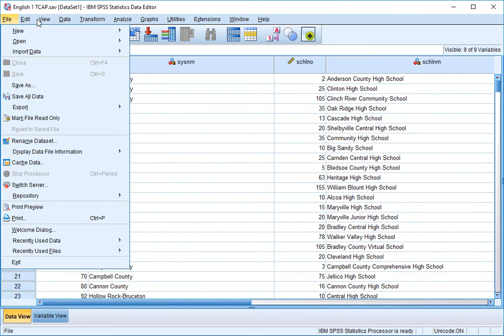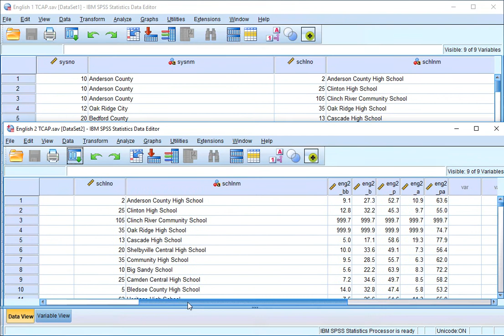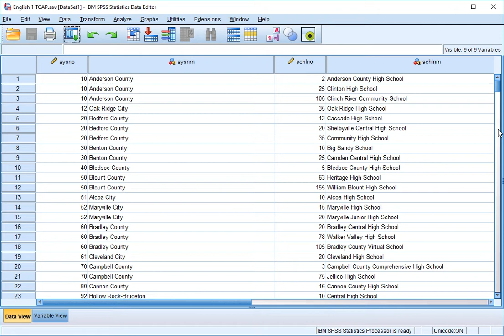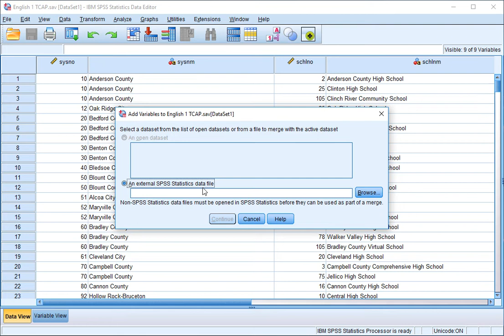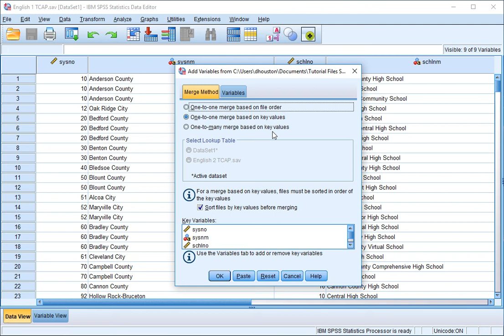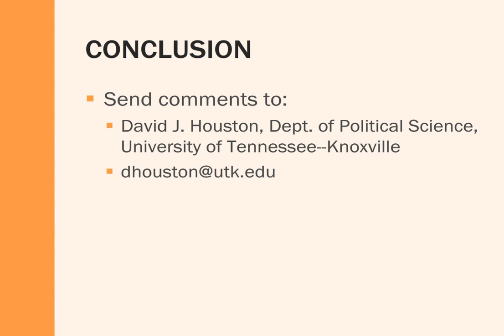SPSS Tutorial: Merging datasets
Demonstrates how to merge SPSS datasets.